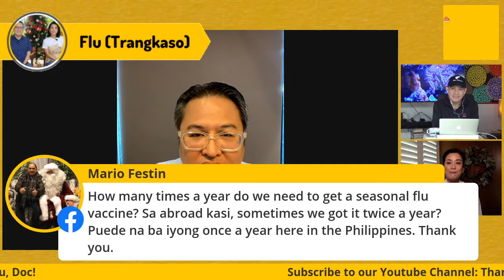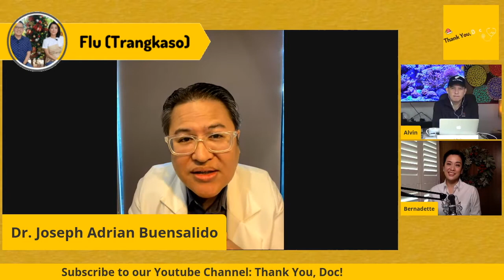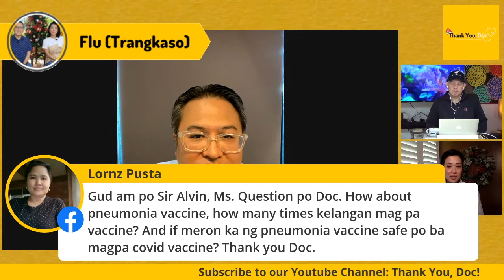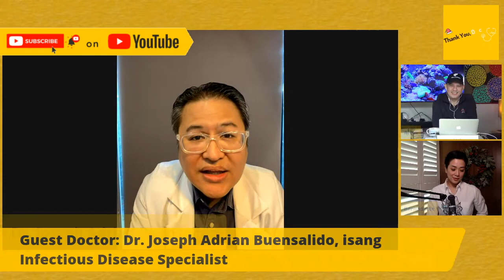USAPANG BAKUNA: Flu Vaccine, Pneumonia Vaccine at COVID-19 Vaccine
Pwede bang magpaturok ng Flu Vaccine, Pneumonia Vaccine at COVID-19 Vaccine para siguraduhin ang proteksyon laban sa mga sakit na ito?

Kung makaranas ng sintomas, safe bang pumunta sa mga ospital?
Alamin ang mga rekomendasyon ni Doc sa pagdiriwang ng Holiday Season at ang payo niya sa mga gustong mag-travel.

Watch as our hosts and guest doctor talk about Flu in this video!